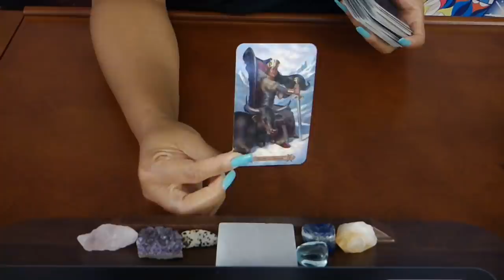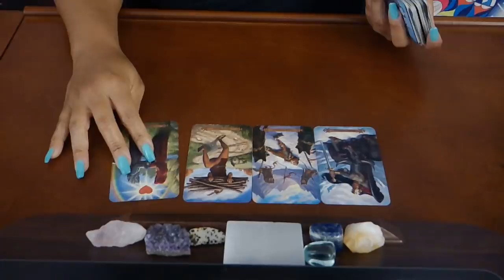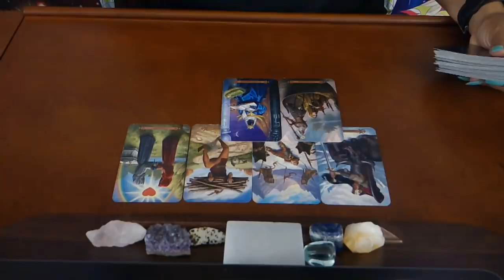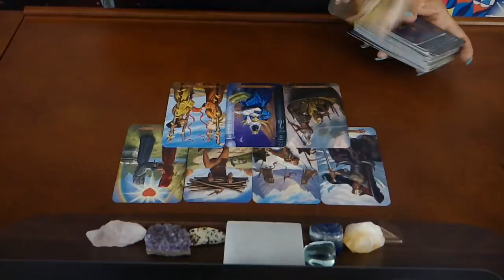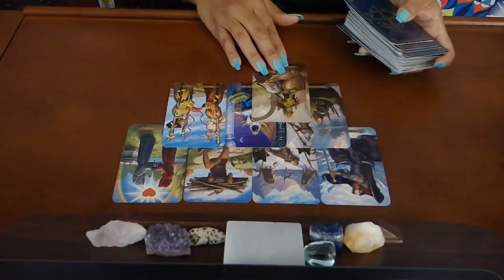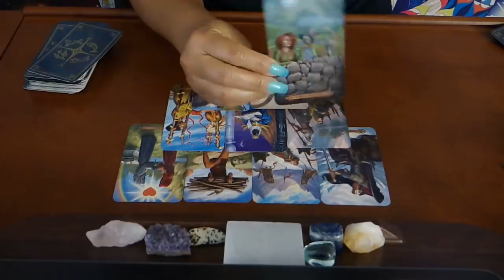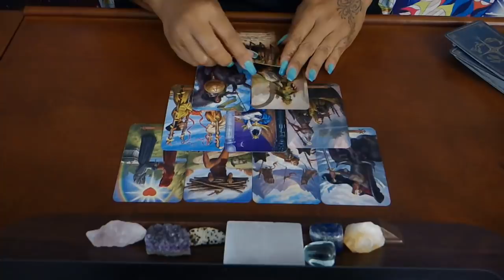PISCES~THEY KNOW THEY F**CKED UP!